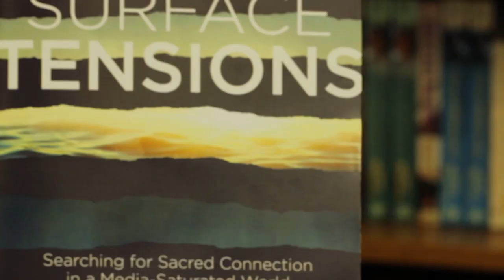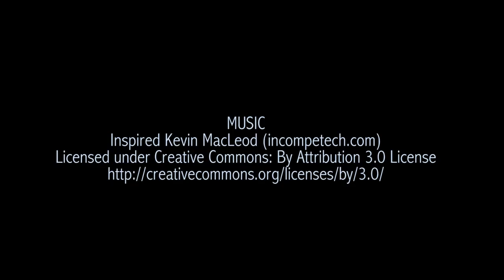Nathan Roberts talks about Surface Tensions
For some, our media-saturated culture points to the decline of Western civilization; for others, it points to the dawn of a bright future. For Nathan Roberts, the mediated landscape is a place to thoughtfully engage with these tensions. This unique memoir, meditative and philosophical, chronicles Nathan’s absorption in the vital, inspiring, and often maddening power of media and entertainment. With wry self-effacement and raw honesty, he calls us to conceive of media not only as an abstract, postmodern phenomenon, but as a digital architecture that creates real meeting space. Exploring social media, music, film, art, theater, standup comedy, and more, Nathan shows us a world of entertainment that reflects the universal hunger for connection.

Nathan Roberts is an arts, culture, and creative nonfiction writer working toward a PhD in Film and Visual Studies at Harvard University. His writing has been featured on TIME.com, Patheos.com, The High Calling, and the Los Angeles Review of Books. on Twitter @nathandroberts, and at his blog, Fade Into Focus, at nathandroberts.com.